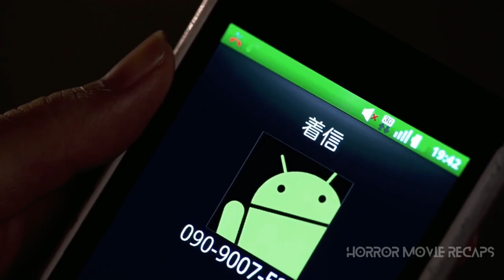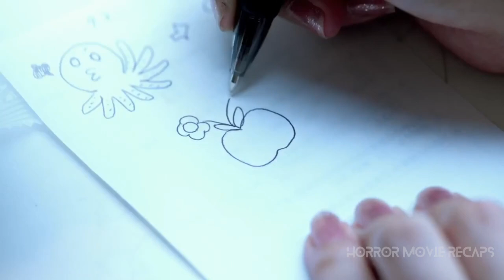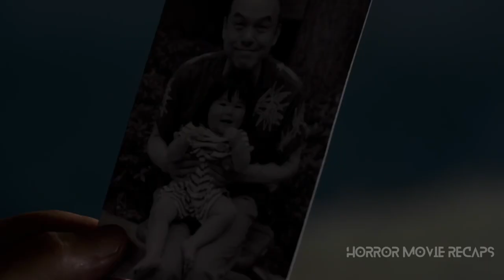The Mysterious Encounter at Room 666: A Tale of Rokuroku and Forgotten Memories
A quiet woman receives a call from a middle-school friend, who she doesn't remember fondly. The two meet at a hotel's restaurant where they find a room numbered 666 containing Rokuroku, a long-neck woman wearing a red kimono.